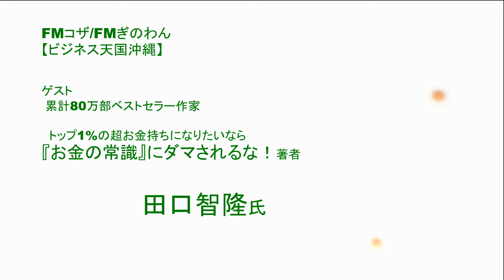【ビジネス天国沖縄】累計80万部 トップ1%の超お金持ちになりたいなら『お金の常識』にダマされるな！著者/ 田口智隆氏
【ビジネス天国沖縄】沖縄のコミュニティラジオ番組

☆【FMぎのわん】/毎週金曜日・14時～15時＊2018年6月6日～☆【FMコザ】/毎週水曜日・13時～14時(収録放送)

各業界で活躍中の方々(ビジネス・スポーツ・音楽など)をお迎えしてそのノウハウや経験を聞いちゃおうという番組です。

過去放送分の動画が視聴可能です。

＊サンキャッチ企画主催の講演会、イベント等の情報配信ご希望

パーソナリティーの『新里哲也』は沖縄県内を中心に講演会、イベント等を多数企画・プロデュース。自身も全国で講演活動中。

企業、著者、コンサルタントのプロデュースや地域活性化ブランディングプロデューサー・名刺マーケティングコンサルタントとしても活動。

サンキャッチ企画、主催の講演会などの情報はこちら